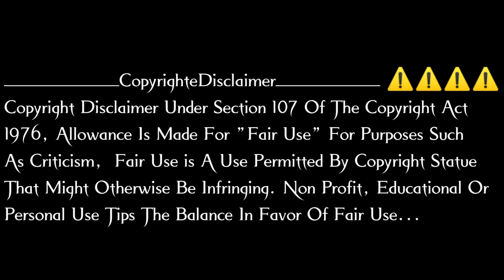आड़े धड़े फिरती हिंडी ओ 🎤singar mandloi &Ramesh mujalda new aadivasi Timali song 2022dhasu😘plz like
___________CopyrighteDisclaimer__________ ⚠️⚠️⚠️⚠️ Copyright Disclaimer Under Section 107 Of The Copyright Act 1976, Allowance Is Made For "Fair Use" For Purposes Such As Criticism,  Fair Use is A Use Permitted By Copyright Statue That Might Otherwise Be Infringing.